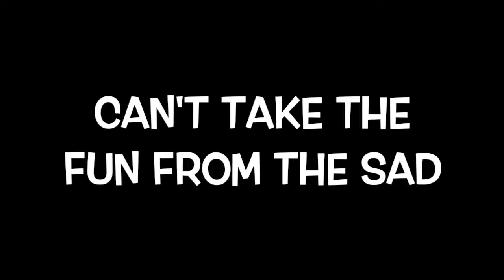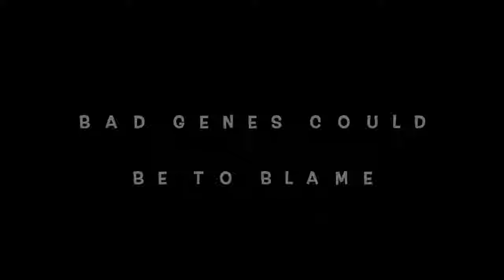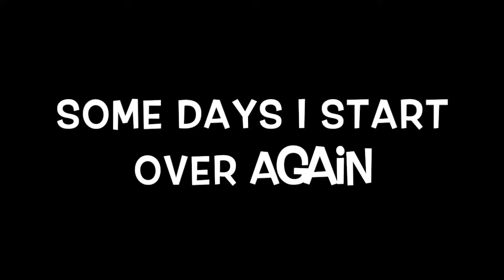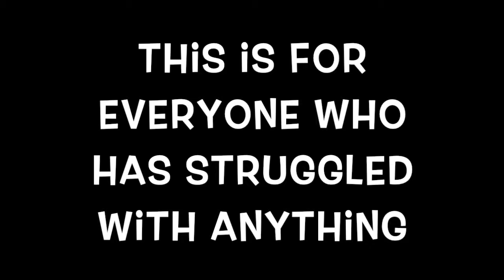So Tired of Trying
This video is for everyone who has struggled with anything.